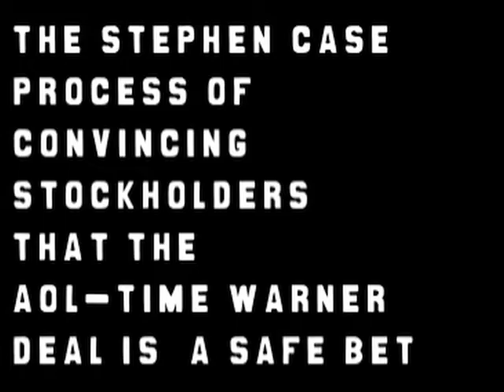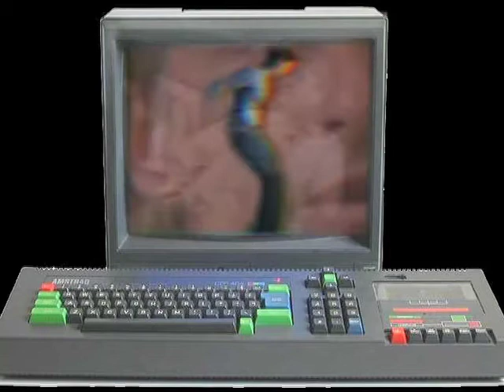Microchip Silicon Dip